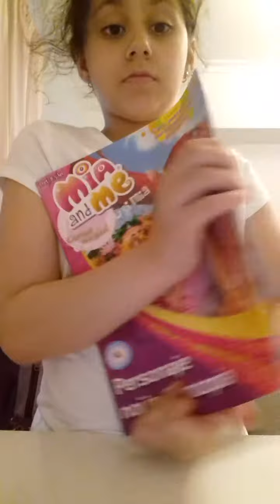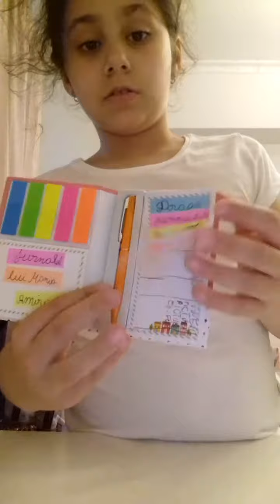Ce am eu nou 💜💜💖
Penar de la carefour mol galati                                carte eu și mia de la Bila modern galati
Vă pup pe mâine la ora 12:00 min nu uitați sa dați un like și sa va abonați la acest canal de YOUTUBE pa pa 💖💖💖